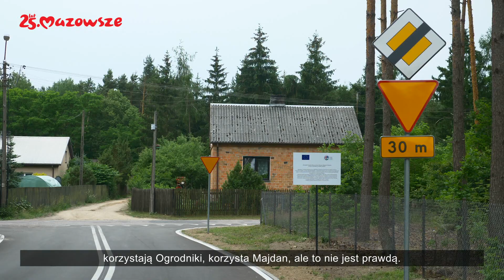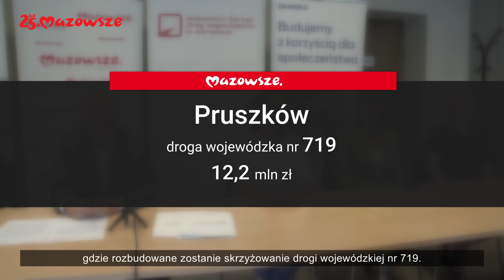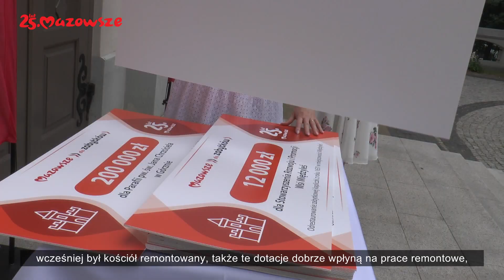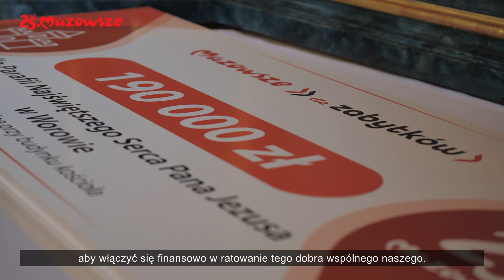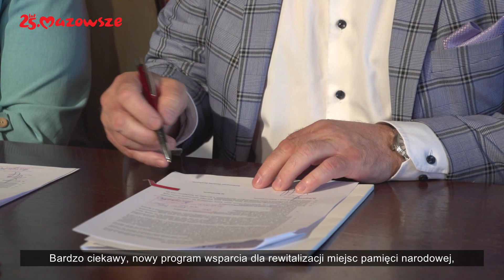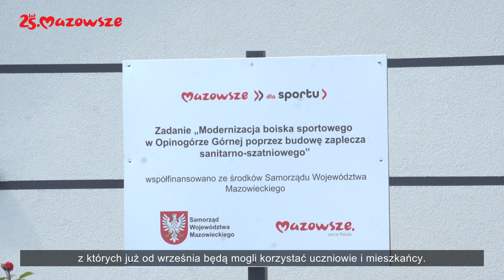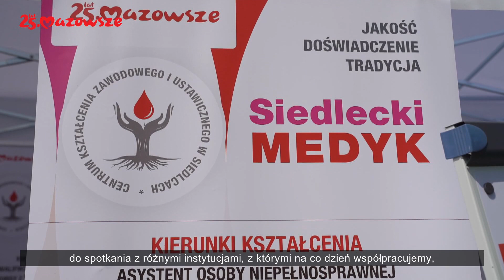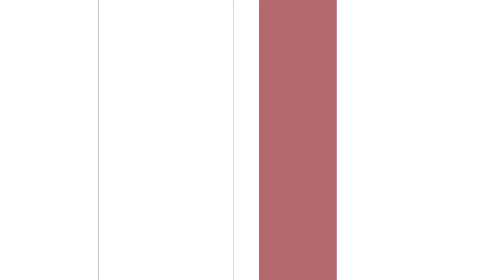Informacje z Mazowsza 17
W tym wydaniu programu informacyjnego samorządu województwa mazowieckiego "Informacje z Mazowsza" mówimy m.in. o otwarciu drogi w Majdanie i starcie kolejnych inwestycji drogowych, wsparciu dla mazowieckich zabytków oraz o nowych i zmodernizowanych obiektach sportowych w Opinogórze Górnej i Łochowie. Zdamy także relację z MAZOpikniku w Siedlcach.